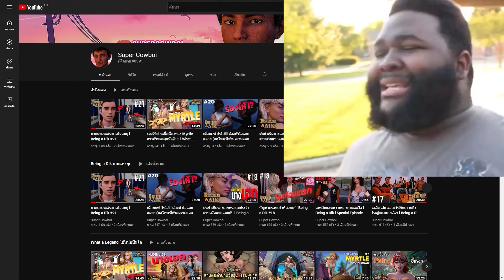เพียงยิ้มมาก็สั่นไปทั้งหัวใจ l Freshwoman #2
มันห้ามพลัง Simp ไว้ไม่อยู่จริงๆกับ Ep นี้ บอกเลยว่ายากเกินจะห้ามใจ 😂

Freshwoman ไทย
Fresh woman ไทย
Freshwoman gameplay
Freshwoman วิธีเล่น
Freshwoman แปลไทย